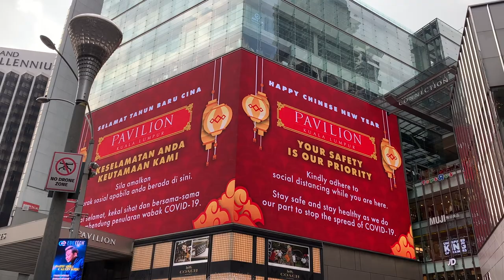TIGER Chinese New Year 2022 Pavilion City Centre Kuala Lumpur, Malaysia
Nice decoration in Pavilion.